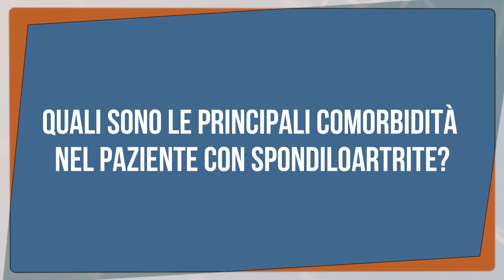Le comorbidità nel paziente con Spondiloartrite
Durante il decorso clinico della malattia, le persone affette da spondiloartrite possono sviluppare diverse comorbidità, che incidono sensibilmente sulla qualità di vita.
Tra queste, la più diffusa è l’osteoporosi.

Guarda la clip con Giuseppe Lopalco, Professore Associato in Reumatologia presso l’Ospedale Policlinico | Università di Bari.